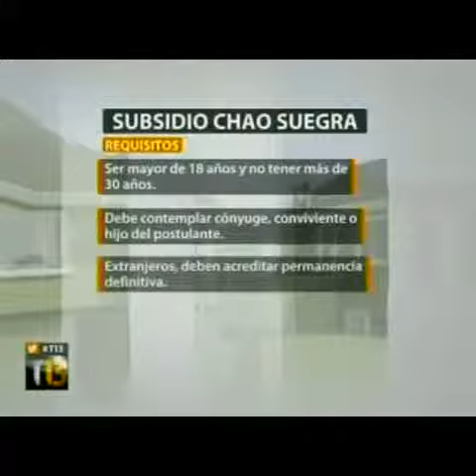Canal13: Comienzan postulaciones a nuevo subsidio de arriendo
Ministro Pérez abre postulación de 5 mil subsidios de arriendo para familias jóvenes